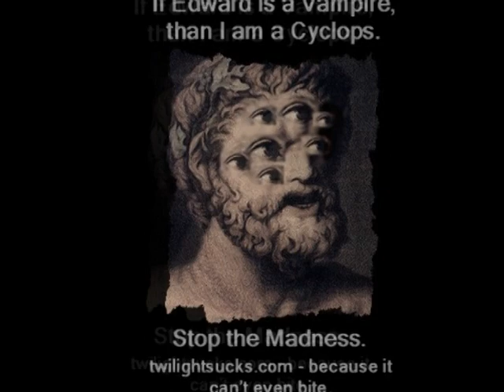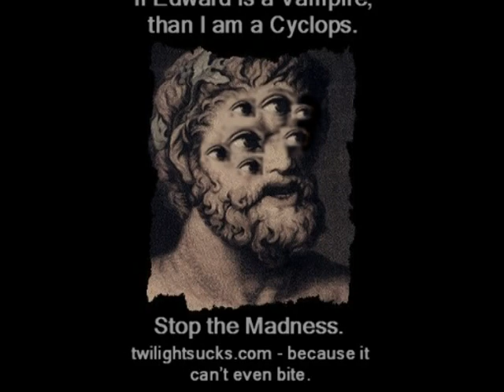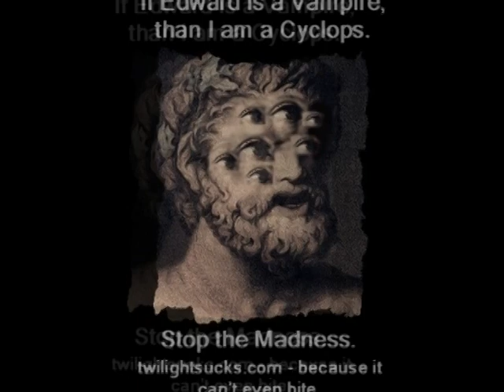Twilight Sucks, A Sequel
The not-at-all anticipated sequel to Why Twilight Sucks Some Major Fucking Ass. I suggest you listen to the first video first. ;)

The full Robert Pattinson video is in my favorites if you want to check it out.

For a more comprehensive list of reasoning against the Twilight series, check out azrim's rebuttals at twilightsucks.com: